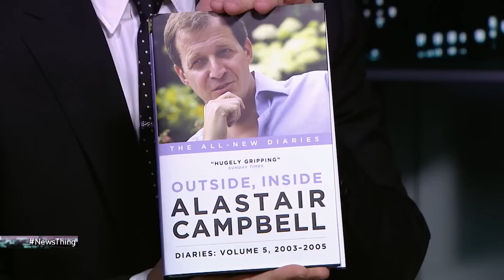Alastair Campbell: Blair thought about sacking Brown all the time - News Thing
Alastair Campbell discusses how the tensions between Tony Blair and Gordon Brown came to define the latter years of Blair's premiership, and Sam makes fun of his diary.